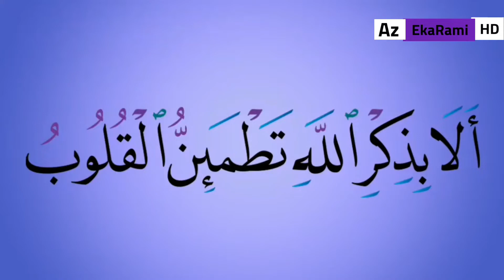ملخص ريال مدريد اليوم:ريال مدريد 1~0 ليفربول نهائي دوري أبطال أوروبا 2022 تعليق#عربي